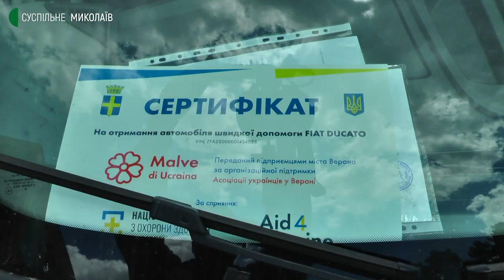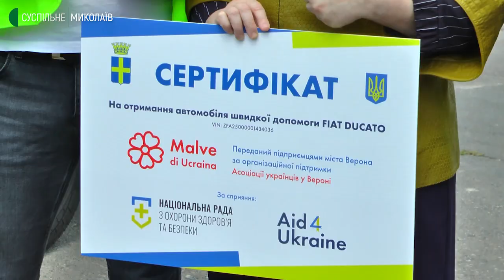Баштанська опорна лікарня отримала реанімобіль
Одеські представники національної ради охорони здоров’я та безпеки, зібравши гроші в італійській Вероні, там же придбали реанімобіль і передали його до Баштанської опорної лікарні на Миколаївщину. Про унікальність автомобілю та його вартість далі.
Опереатор: Юрій Руденко.